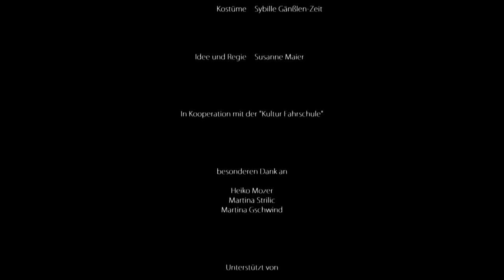Zyklus 11 - Eine VELO-Performance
Zyklus 11 - Eine VELO-Performance. Musik-/Schauspielinszenierung auf dem Gelände der „ Kultur Fahrschule" am Ehinger Tor, Schillerstraße 17, Ulm. Mitwirkende: Christine Feil, Rosalie Gänsslen-Zeit, Eva Glathe, Martina Gschwind, Christine Juchelka, Carl Langer, Sandra Lienhard, Susanne Maier, Lisa Rudolf, Kamadevi Scheuffele, Grit Völker, Margit Wollner
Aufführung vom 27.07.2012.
Regie: Susanne Maier. Kamera: Daniel Arnold